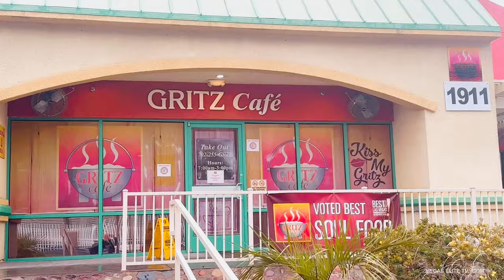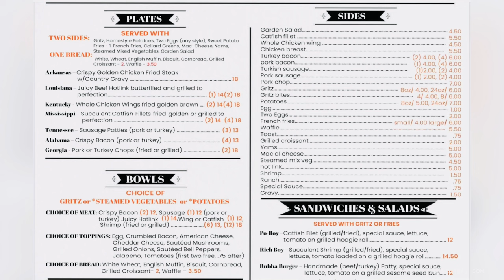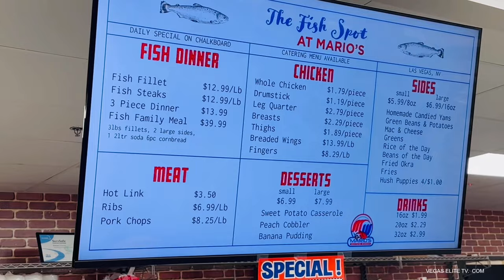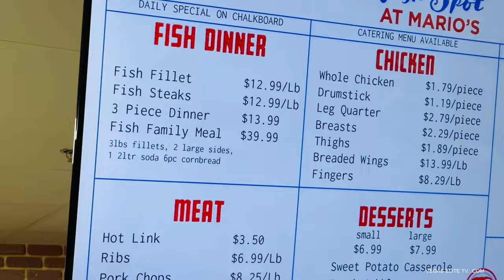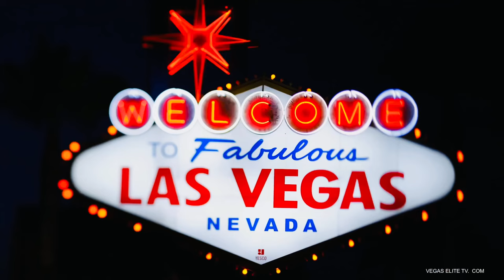Best Soul FOOD in LAS VEGAS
In this video, I checked out grits Café, which is arguably one of the best Soulfood restaurants in Las Vegas. After that we checked out, Mario’s Westside markets recently renovated location. Mario’s Westside market is like a soul food grocery store. You can order food to go in the back and i freakin love that place!